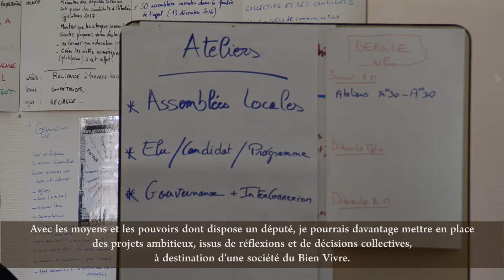Didier Bonneaud, candidat citoyen !